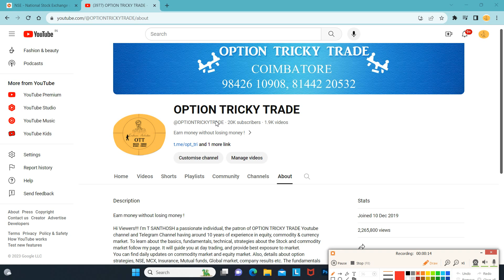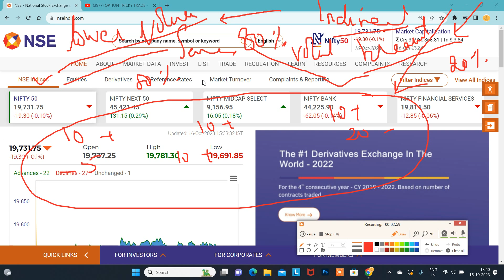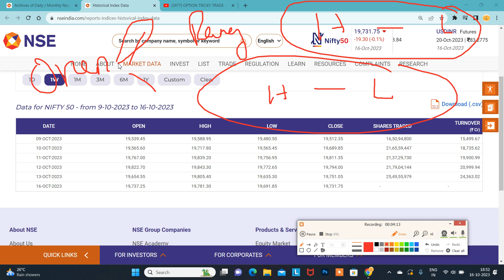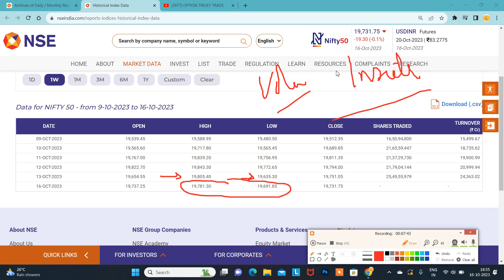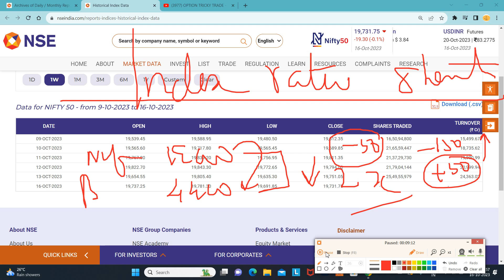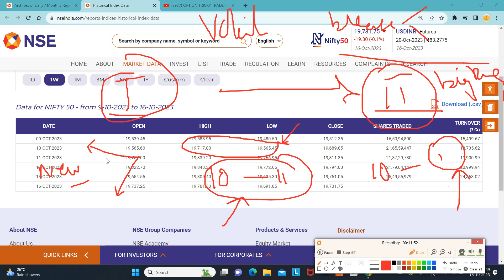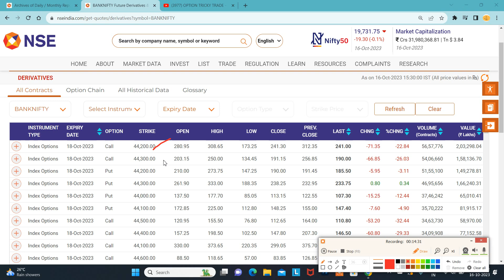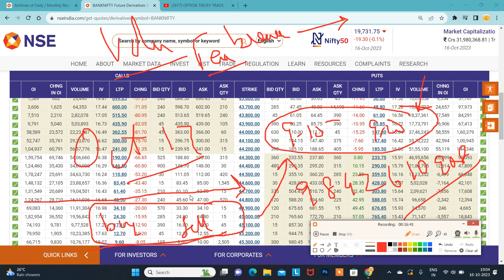16.10.23 இந்த அறிகுறி இருந்தா Market..?|Open Logic Strategy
*பயிற்சி வகுப்பு*

*Stock Option*

*Subject*

*1.Premium Calculation*

*2.Meeting Point Concept*

*3.Greeks Analysis*

Online class

செவ்வாய் கிழமை

2 கலந்தாய்வு(2 days discussion) இருக்கும்.(நாள் பிறகு அறிவிக்கப்படும்.)

*நாள் : 17.10.23*

(or)

*பயிற்சி வகுப்பு*

*Subject*

*1.Premium Calculation*

*2.Meeting Point Concept*

*3.Greeks Analysis*

Online class

2 கலந்தாய்வு(2 days discussion) இருக்கும்.(நாள் பிறகு அறிவிக்கப்படும்.)

*நாள் : 28.10.23*

*குறிப்பு*

*நன்றி.*

*சந்தோஷ்.*
*கோவை*🙏🏻

கட்டாயம் அல்ல.

Santhosh
COIMBATORE
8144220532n